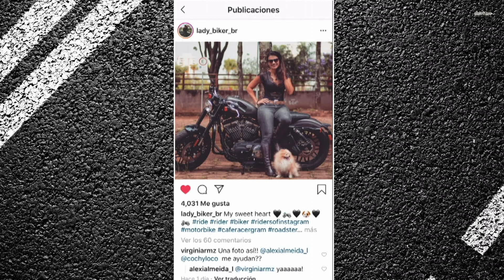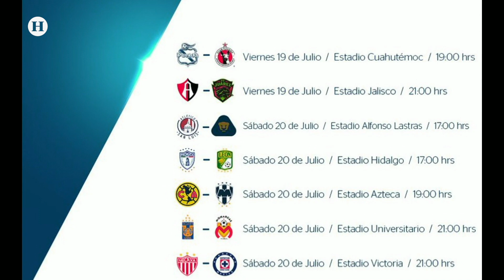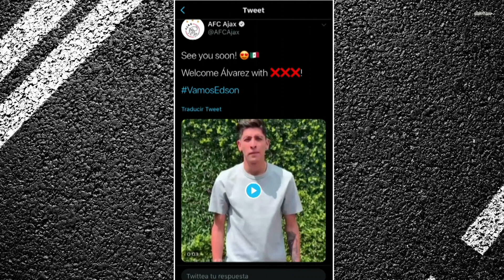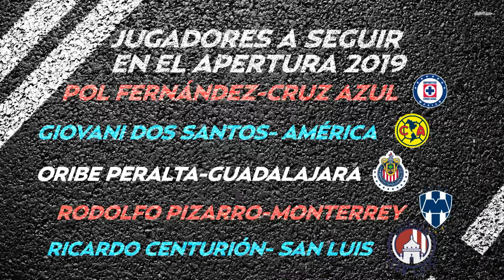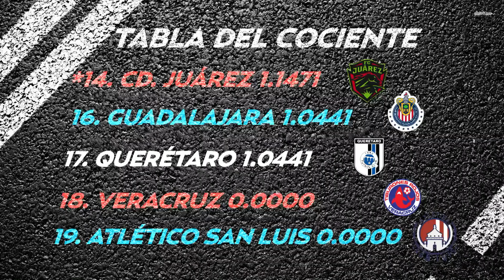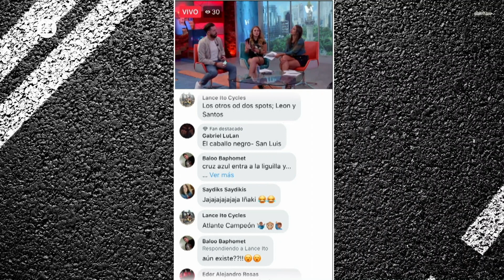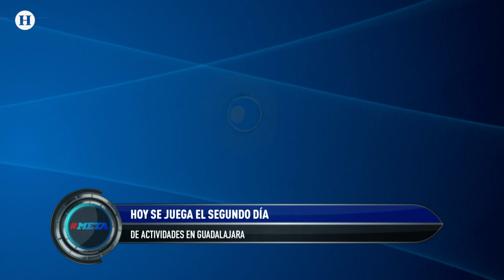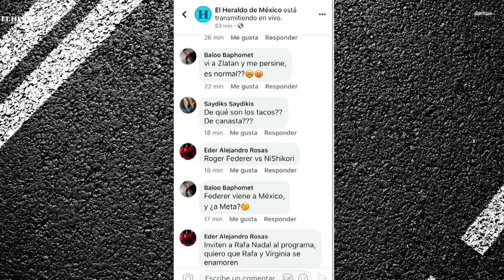¿Qué pasaba en el deporte cuando el hombre pisó la luna?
Virginia Ramírez, Iñaki Álvarez y Macky González te lo dicen

Además, la Liga MX arranca actividades y estos son los jugadores y equipos a seguir.